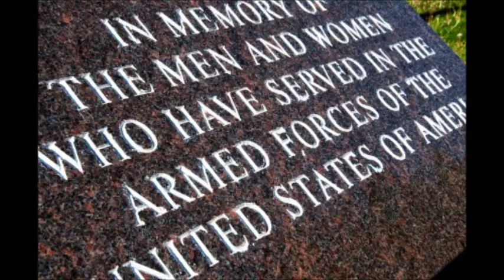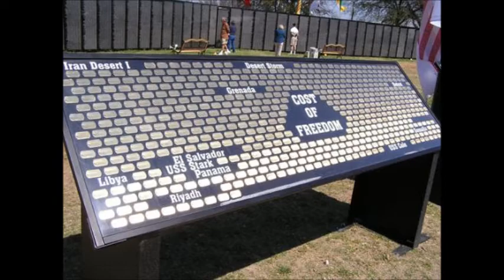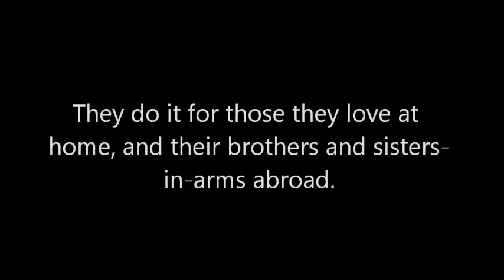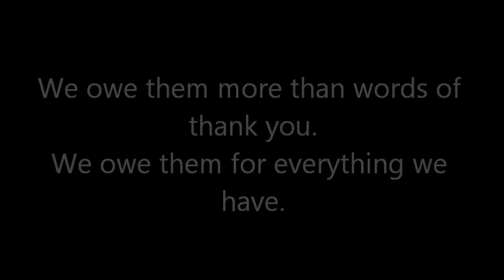Martin Guzman - God Bless The Ones At War